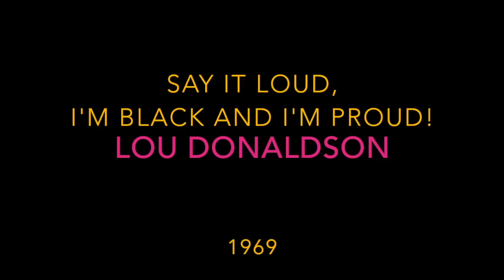Lou Donaldson - Say It Loud, I'm Black and I'm Proud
Lou Donaldson - Say It Loud, I'm Black and I'm Proud  (1969)
Album: Say It Loud!